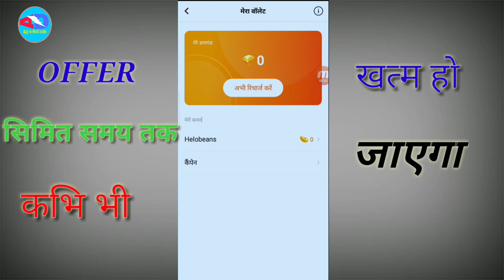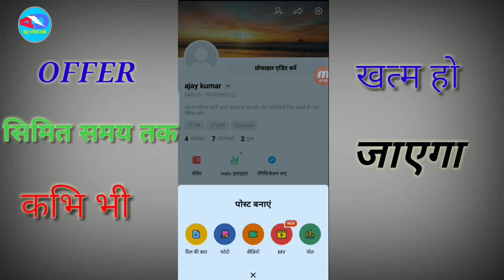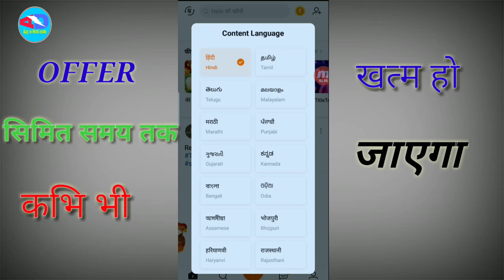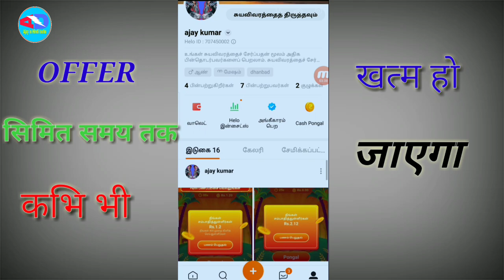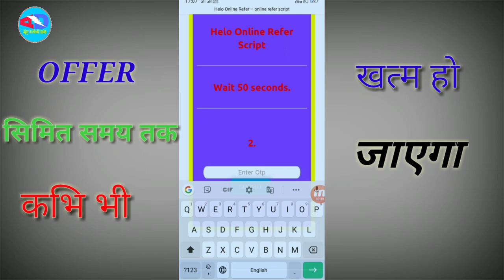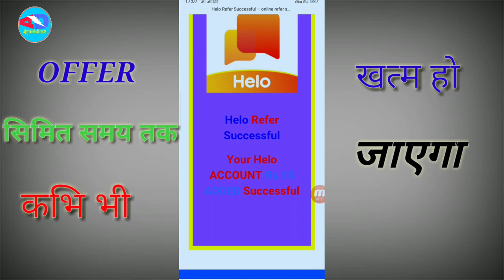Helo App New Refer Hack Trick | Helo App Online Refer Script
Bell

Telegram channel link:-Hey, I'm using Telegram to chat. Join me!